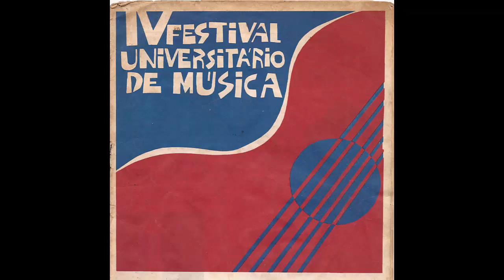11 Ronnis e Romildo - Falso Parecer (V Festival Universitário - 3ª Eliminatória 19/01/1983)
Composição: Ronnis Fernando e Romildo Freitas
Intérprete: Ronnis e Romildo
Organização: DCE/Ufal
Apresentação: Marcos Guimarães
Captação: João Erikson
Acervo Misa
Digitalização, pesquisa e edição: Dimas Marques
Foto: Acervo Leonardo Arecipo